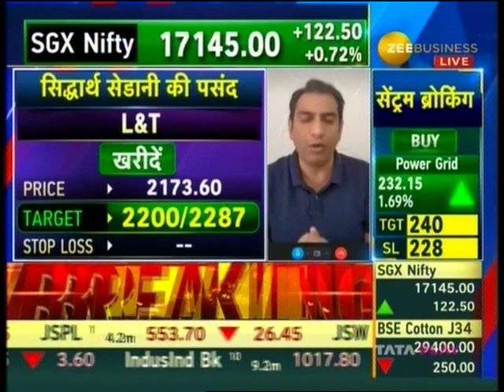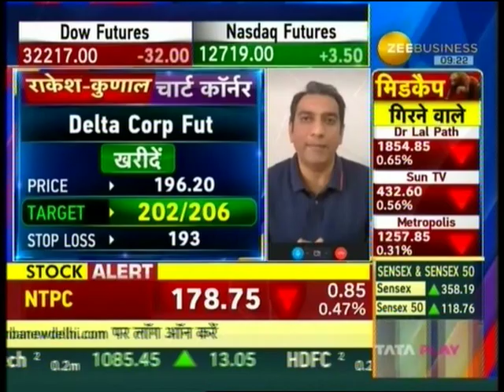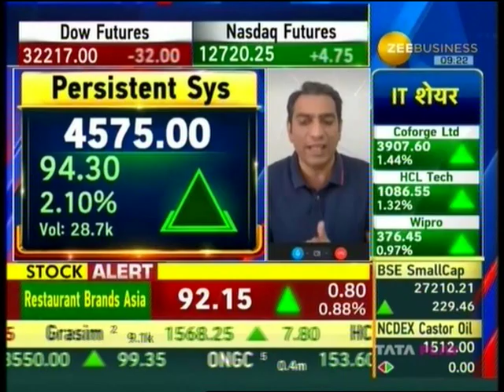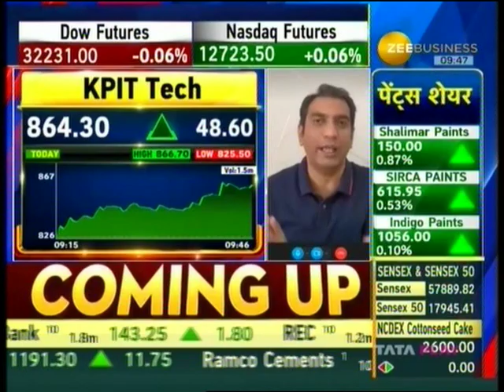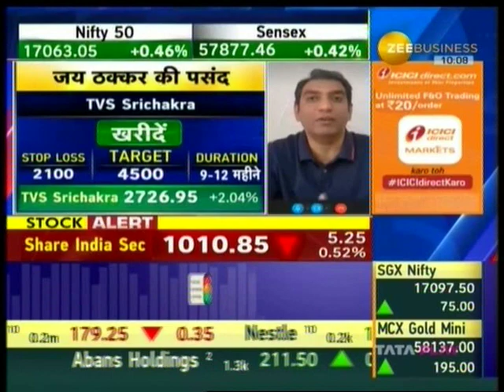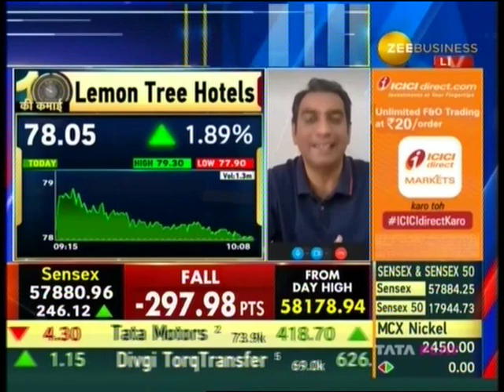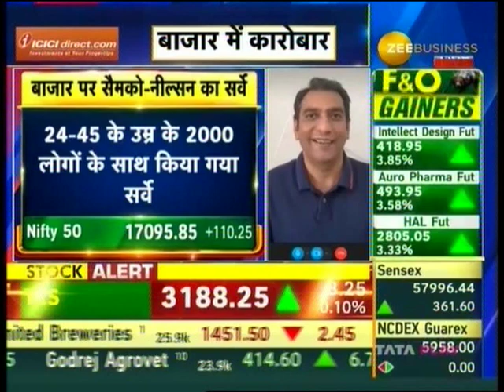Shares Bazaar with Siddharth Sedani | Anand Rathi | Zee Business - 17th Mar 2023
In this video on Zee Business, Siddharth Sedani discusses his pick of the day which is L&T and why he chooses that, what is the target behind that, etc.